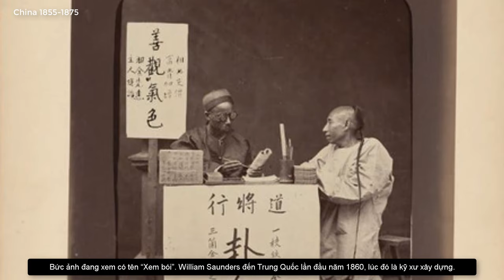Trung Quốc 170 Năm Trước | Những Hình Ảnh Thật về Nhà Thanh | Lịch sử Trung Quốc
Mời quý vị và các bạn cùng tìm hiểu Lịch sử Trung Quốc 170 năm trước qua những bức ảnh quý của nhiếp ảnh gia người Mỹ Milton Miller và William Saunders ghi chân dung nhiều phu nhân, quan lại thời Thanh, Trung Quốc.